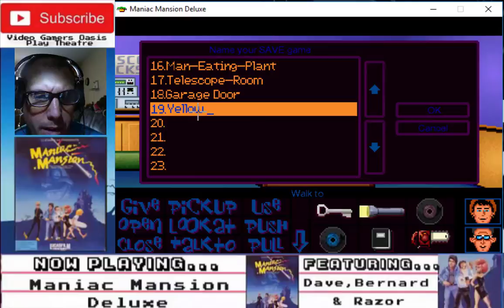Maniac Mansion Deluxe - Walkthrough - Razor Unlocks The Edsel Trunk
After obtaining the Yellow Key, Razor unlocks The Edsel Trunk and discovers...